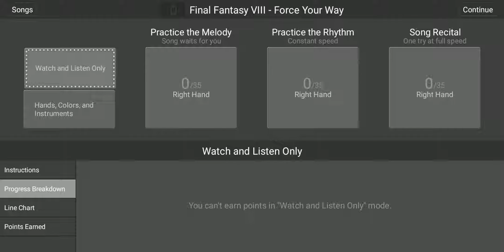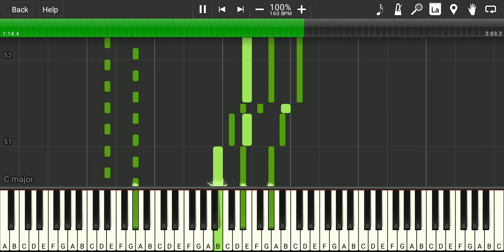Force Your Way-Synthesia Piano Tutorial//Final Fantasy VIII